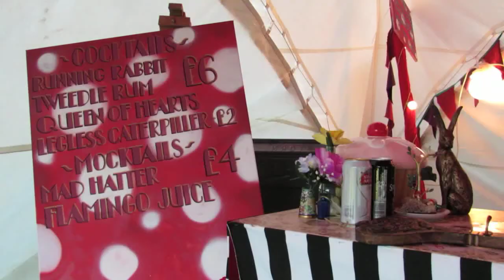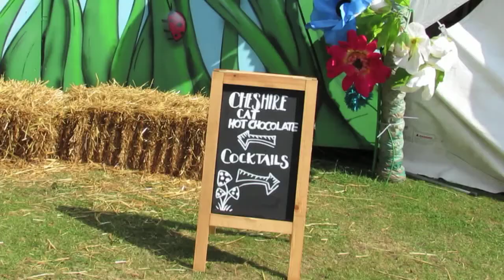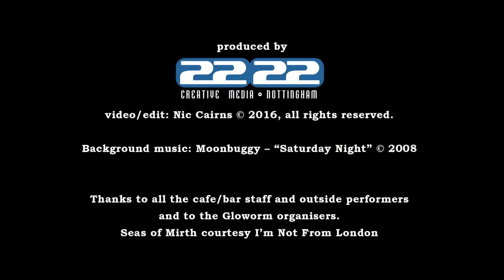Big Tops and Tall Tales at Gloworm Festival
Footage of the Alice in Wonderland themed pop-up bar from Big Top and Tall Tales, which caters to festivals, outdoor events and weddings.